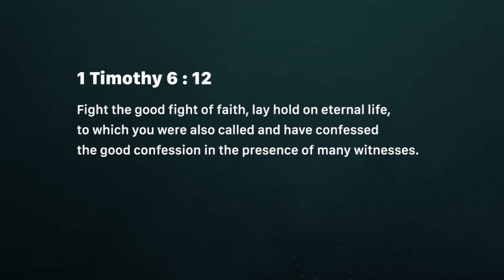A fight you win (Monday September 17)